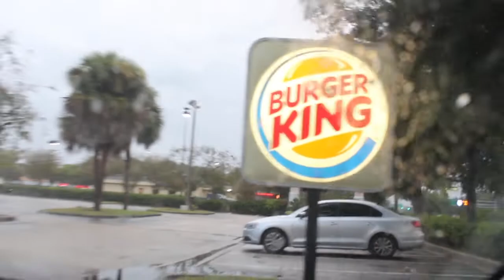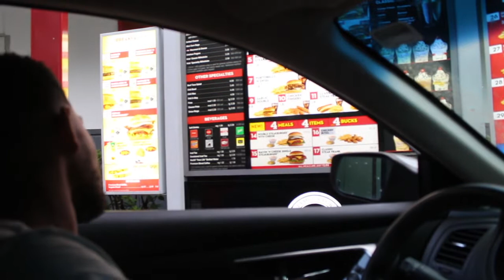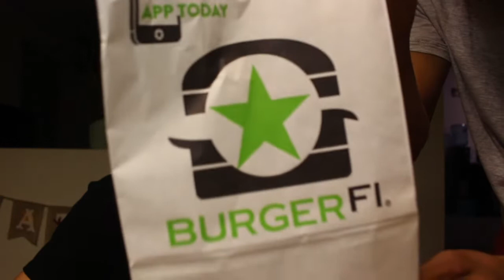GUESS THE FAST FOOD BURGER BLIND FOLDED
Can you guess what fast food restaurant the burger came from blind folded ? make sure your subscribed to the channel to not miss any crazy videos like this one. we have some crazy videos lined up so don't miss out